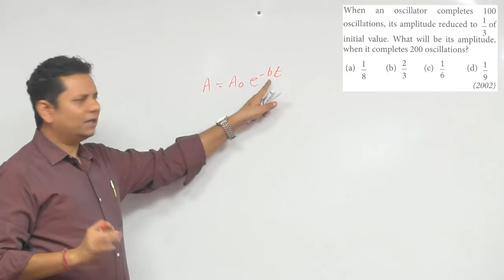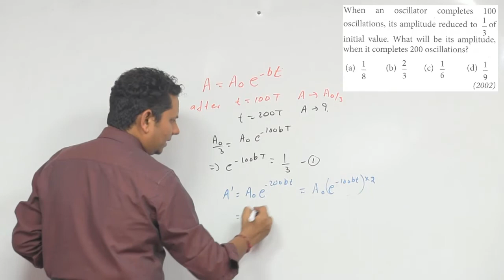When an oscillator completes 100 oscillations, its amplitude reduced to 1/3 of initial value. What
When an oscillator completes 100 oscillations, its amplitude reduced to 1/3 of initial value. What will be its amplitude, when it completes 200 oscillations?